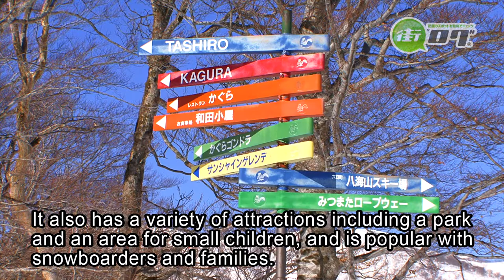KaguraSkiHill-Mitsumata&Kagura - Machi-log Yuzawa Tourist Guide See a video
The Mitsumata Area features a gentle slope ideal for beginners and intermediate skiers. It also has a variety of attractions including a park and an area for small children, and is popular with snowboarders and families.
Kagura Ski Hill is one of the best in Japan. Take the Kagura Gondola from the Mitsumata Area, then transfer to the Kagura Speed Lift #1 to arrive at the Kagura Area, a spot with a great view of the entire Kagura Ski Hill. The ski hill features something for everyone from beginner to advanced, with moguls, steep hills, and deep snow. 23 runs in total.